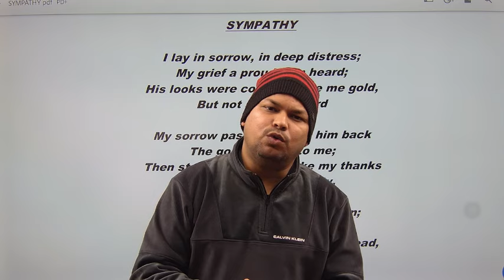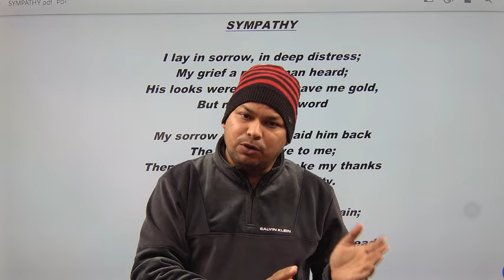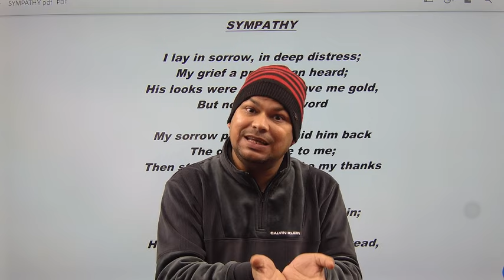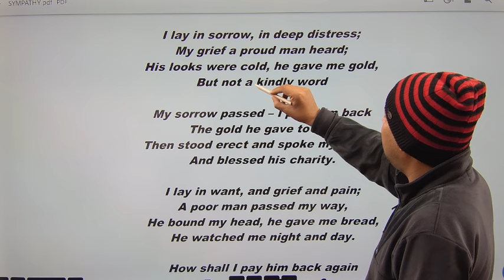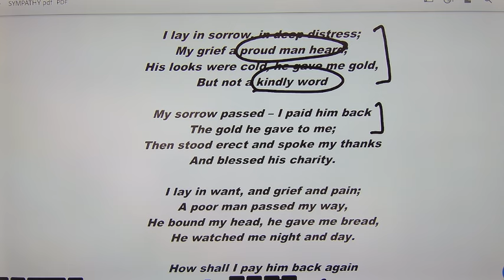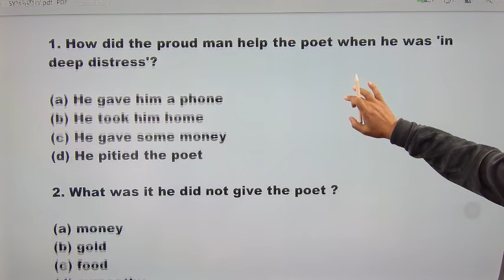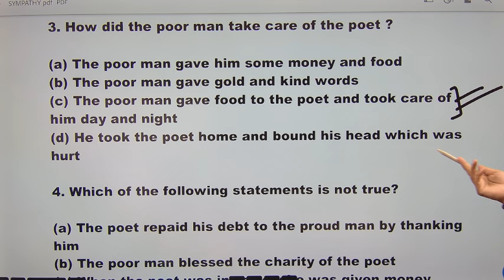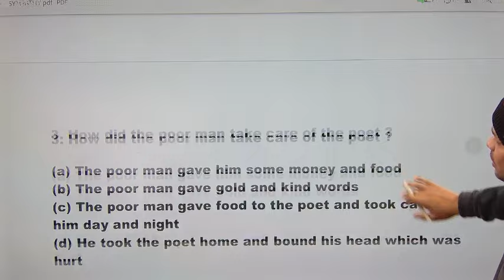DSSSB- UP TGT -KVS- NVS ENGLISH LITERARY COMPREHENSION SERIES PART - 3#youtube#dsssbenglish#english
dsssb classes
dsssb 2024
dsssb tgt english classes
english by uday sir
uday sir english classes
dsssb tgt pgt
dsssb classes online
english classes for dsssb exam
dsssb english preparation
up english tgt classes
uday sir english
up tgt english class
english by deepak sir
english for tgt pgt
dsssb tgt pgt classes
dsssb english class
dsssb english classes
dsssb tgt english class
dsssb pgt english class
up tgt pgt 2024
deepak sir english
dsssb english marathon
english for teaching exam
up tgt live classes
dsssb live classes
dsssb online classes
tgt special
kvs english
kvs english
kvs english syllabus
kvs english preperation
kvs vacancy
kvs tgt pgt english
very important mcq
by bhupesh sir || english discovery
john milton
englishdiscovery
kaise tayare kare tgtpgtki
tgtenglish
up tht special
pgtenglish
🔥tgt/pgt exam 2022-23 english | check your level | test -16
tgtpgt
ltgrade english
tgt pgt lt grade
english
pgt english
tgt english
pgt
english sutraa
history of english literature by swati sharma
how to prepare for teaching jobs
english literature for teaching job
best online english literature class
english literature for dsssb
how to prepare english literature
how to prepare english grammar
how to prepare for tgt pgt english
up tgt pgt vacancy 2024
dsssb tgt english vacancy 2024
dsssb tgt english syllabus
dsssb
uppgt
uptgt
tgtbestonlinecoaching
pgtonlinebestcoaching
tgtenglishstudymaterial
studymaterial
giccoaching
ltcoaching
tgtpgtcoaching
dsssb tgt english syllabus 2024
coaching
pgtsyllabus
tgtsyllabus
dr. swati sharma classes
up tgt pgt english preparation
syllabus
english literature ki tayri kasie kare
dsssb tgt english preparation strategy
dsssb tgt english preparation 2024
dsssb tgt first paper english preparation
dsssb tgt general paper english preparation
dsssb tgt english eligibility
tgt pgt adda247
topchannelenglish
gicenglish
gic
tgt pgt vacancy latest news
 LITERATURE, UP. TGT, PGT ,KVS, NVS, UGC NET,  SSC . BANK. RAILWAY . DEFENCE.X/Y  GROUP. B.A. M.A. ENGLISH LITERATURE . GRAMMAR . LINGUISTICS & PHINETICS.
X , XI . XII UP & CBSE BOARD B.A. LLB . ENGLISH, LEGAL ENGLISH .
CTET
UPTET
ASSISTANT TEACHER
UP TGT ENGHISH 2022
UP PGT ENGHLISH 2022
# PRAYAGRAJ
# MEERUT
# DELHI NCR
# GHAZIABAD
# LUCKNOW
# BEST BOOK FOR UP TGT PGT ENGLISH
EDUCATIONAL/ RECRUITMENT NEWS
JOBS / VACNACY
ALL UNIVERSITIES
DR.S. GOSWAMI CLASSES
DR.SACHIN GOSWAMI
NATIONAL INSTITUTE HAPUR

COMPETITIVE ENGLISH GRAMMAR & LITERATURE, UP. TGT, PGT ,KVS, NVS, UGC NET,  SSC . BANK. RAILWAY . DEFENCE.X/Y  GROUP. B.A. M.A. ENGLISH LITERATURE . GRAMMAR . LINGUISTICS & PHINETICS.
CTET
UPTET
ASSISTANT TEACHER
# PRAYAGRAJ
# MEERUT
# DELHI NCR
# GHAZIABAD
# LUCKNOW
EDUCATIONAL/ RECRUITMENT NEWS
JOBS / VACNACY
ALL UNIVERSITIES
DR.S. GOSWAMI CLASSES
DR.SACHIN GOSWAMI
NATIONAL INSTITUTE HAPUR
MO.9756055255DSSSB- UP TGT -KVS- NVS ENGLISH LITERARY COMPREHENSION SERIES PART - 3#youtube#dsssbenglish#englishJoin this channel to get access to perks:
UP TGT -KVS- NVS ENGLISH LITERARY COMPREHENSION SERIES PART - 3#youtube#dsssbenglish#englishczuOOTcFmhE5Q/join

CTET
UPTET
ASSISTANT TEACHER
# PRAYAGRAJ
# MEERUT
# DELHI NCR
# GHAZIABAD
# LUCKNOW
EDUCATIONAL/ RECRUITMENT NEWS
JOBS / VACNACY
ALL UNIVERSITIES
DR.S. GOSWAMI CLASSES
DR.SACHIN GOSWAMI
NATIONAL INSTITUTE HAPUR
MO.9756055255